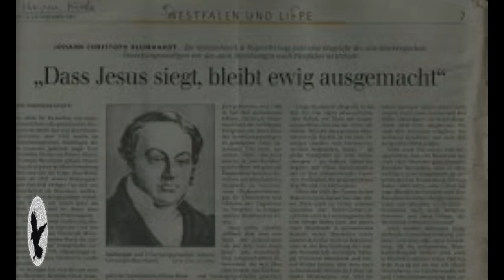Gottliebin Dittus (1815-1872) Poseída